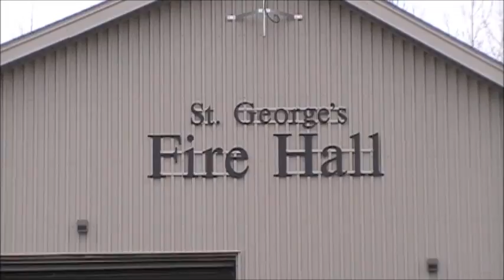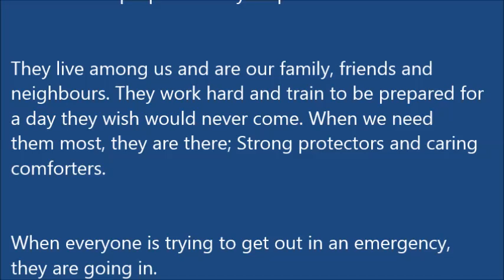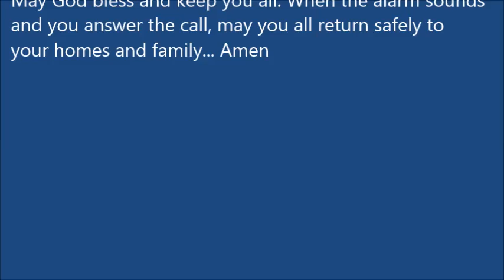Grand Opening of New Fire Hall in St. George's, NL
Grand Opening of St George's New Fire Hall.  May 3, 2014. The new home of the St. George's Volunteer Fire Department.